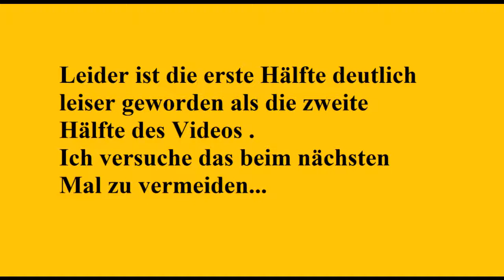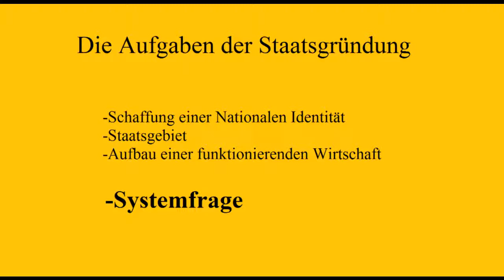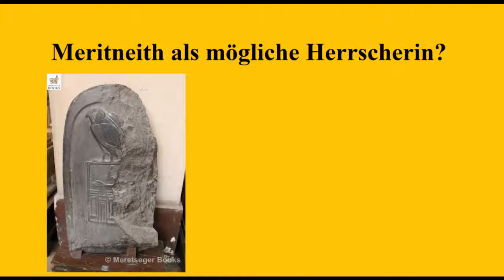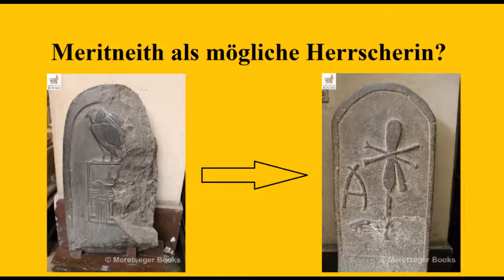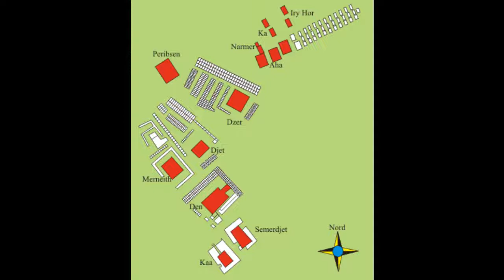Menschenopfer l Ägypten Geschichte #3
Dank gilt auch nach diesem Video wieder der Seite meretsegerbooks.com für die bereitgestellten Bilder in diesem Video.